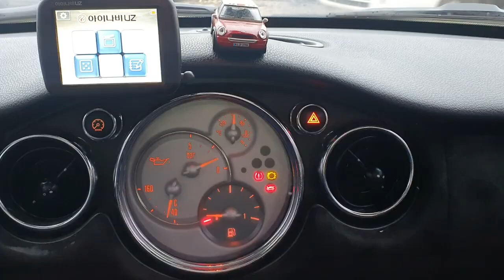Mini Cooper Coupe 05 លក់តម្លៃ: 4,238$ មួយទឹកពីកូរ៉េ (Freeដឹកជញ្ជូនមកដល់ខ្មែរ)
Mini Cooper Coupe : 182,658 Km
ប្រភេទ: សុាំង
កំលាំងម៉ាសុីន: 1,600 CC
ចំនួនកៅអី: 5
ប៉ុង១ : 2WD

*ទឹកថ្នាំនៅស្អាតភ្លឺ ជើងក្រោមហាប់ណែនល្អ
*នៅគ្រឿងហ្សុីនមួយតួខ្លួនរថយន្ត
ធានាឡានថ្មីមួយជុំ ឡានមូល មិនបុកប៉ះ លក់ជូនធូរថ្លៃជាងទីផ្សារក្នុងស្រុកច្រើន..

-សម្រាប់ពត៍មានលម្អិត អាចទំនាក់ទំនងតាមរយៈ